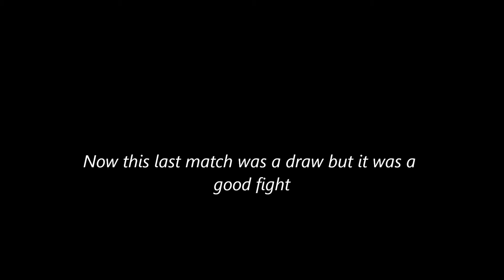Order and Chaos Pvp arena part 2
let me know what type of videos you guys want me to do and ill make them.